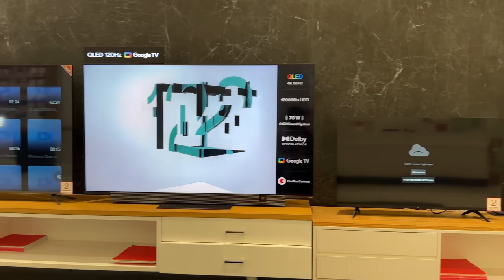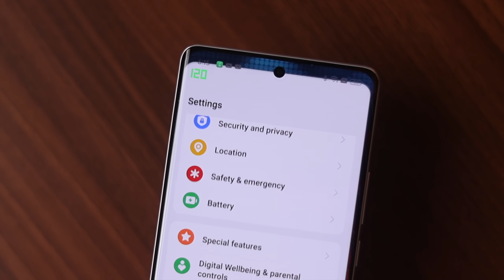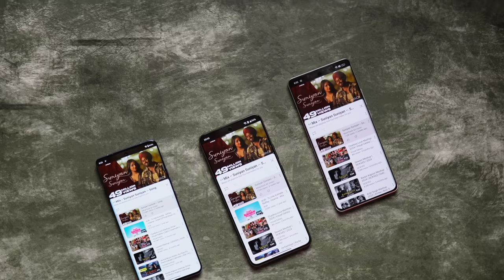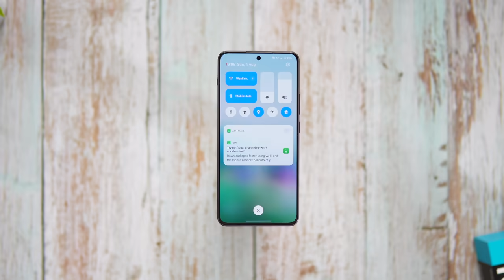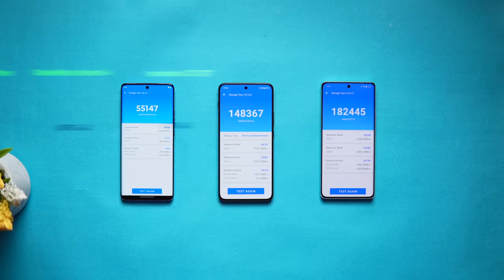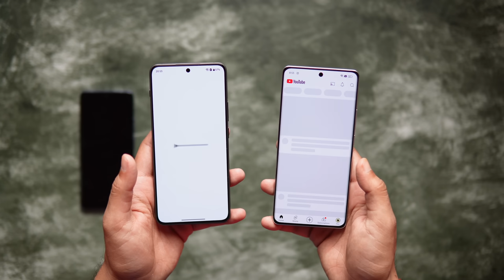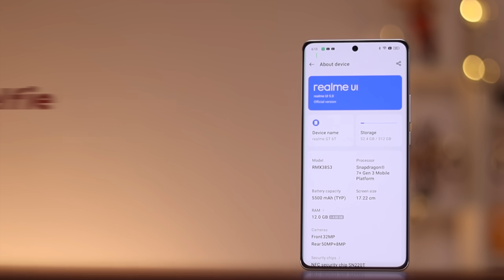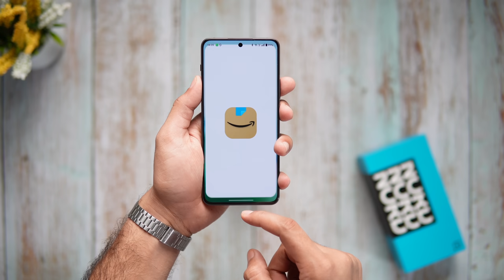OnePlus Nord 4 vs realme GT 6T vs Moto Edge 50 Pro*Full Comparison* ⚡ Don't Waste Your Money?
In this video, OnePlus Nord 4 vs realme GT 6T,OnePlus Nord 4 vs Moto Edge 50 Pro,realme GT 6T vs OnePlus Nord 4 Full Comparison,realme GT 6T vs OnePlus Nord 4, including OnePlus Nord 4 Speed Test,OnePlus Nord 4 vs Moto Edge 50 Pro Camera Test, Gaming Test and More

realme GT 6T vs Moto Edge 50 Pro,
Moto Edge 50 Pro vs OnePlus Nord 4,
OnePlus Nord 4 vs Moto Edge 50 Pro Comparison,
realme GT 6T vs OnePlus Nord 4 Gaming Comparison,
OnePlus Nord 4 vs realme GT 6T,
OnePlus Nord 4 vs Moto Edge 50 Pro Full Comparison,